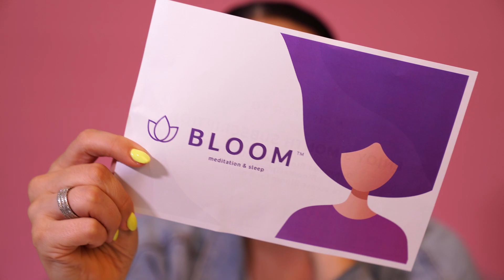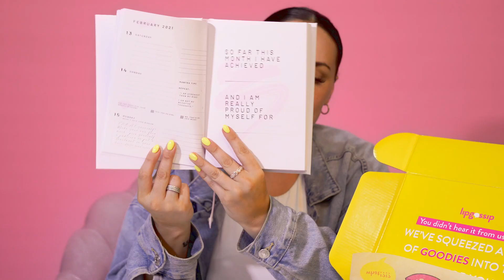THE NEW LIP GOSSIP BEAUTY BOX 👄 // FEBRUARY 2021 REVEAL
The first Lip Gossip Beauty Box of 2021 is now available 🎊 The theme for this box is NEW YEAR! Our February edition is all about keeping your 2021 spirits high, as well as assisting you to promote all round wellness in your life 💜🌱

New Year, Uplevelled You ⬆️✨ We can't wait to bring you these incredible brands & products - @breeze.balm @thenourishingbodyco @bloomapp @sheibabeautyau @proteinsuppliesaustralia @raw.is.beautiful😍
Don't miss out on this epic beauty box valued up to $150! PLUS, be one of the first to know & try Breeze Balm's new, not yet released, product (whatever that may be 😉💜).